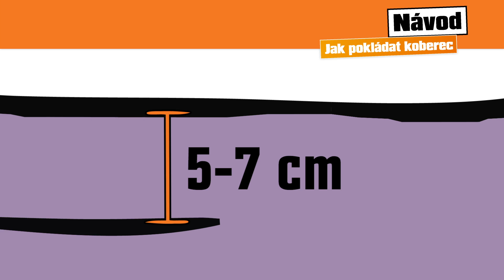Jak pokládat koberec?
Drobná poškození koberce lze odstranit opravdu jednoduše. Pokud je ale starý a sešlapaný nebo když převezmete byt, jehož podlahová krytina se k vám vůbec nehodí, budete potřebovat nový koberec. Aby nový koberec zůstal po celé roky v dobré formě, závisí v neposlední řadě na odborném položení. Pokládání koberce vlastními silami je velmi jednoduché a ušetři spoustu peněz. Potřebujete pouze několik kousků nářadí jako měřící pásmo, řeznou hranu a dobrý nůž na řezání koberců. Podle toho, kde bude položen, potřebujete ještě základní nátěr a lepidlo na koberce. Pokud budete respektovat pokyny v tomto videu, půjde vám práce snadno od ruky. Odstranění starých koberců je někdy obtížné. Rozřezání koberce na dlouhé pásy ulehčuje jeho stažení. Můžete použít také speciální nástroj na strhávání koberců, takzvaný striper.

Zajímají vás i další novinky, tipy a triky a domácí vychytávky, které vám pomohou se zútulněním vašeho domova?